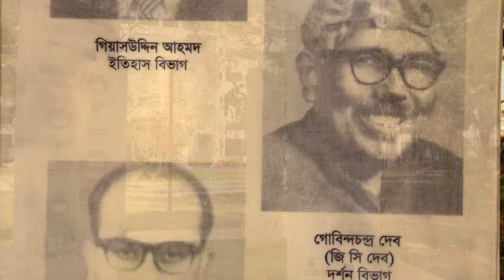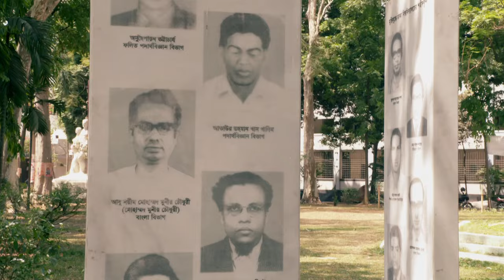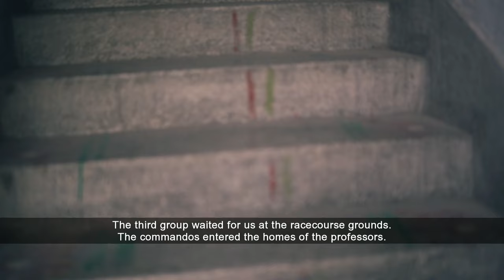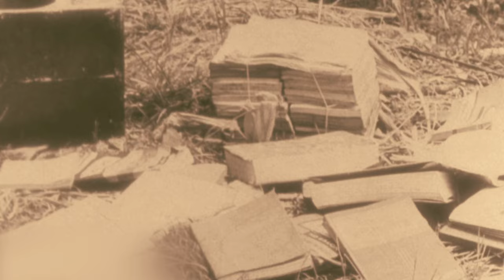Bangladesh: The Birth And Struggles Of A Young Nation | Insight | Full Episode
Five decades ago on the 7th of March, leader of the Awami League, Sheikh Mujibur Rahman declared the independence of Bangladesh, then known as East Pakistan. The proclamation led to a brutal crackdown by the Pakistani army on the people of Bangladesh. 3 million people were killed as Asia's new nation emerged into an uncertain future through mayhem and war.

50 years after its birth, Bangladesh has now emerged as one of the fastest growing economy in the world, overtaking even its closest neighbours, Pakistan and India.

But is the nation still haunted by its traumatic past? Has it fulfilled a part of Sheikh Mujibur's dreams of a democratic, peaceful and exploitation-free society called "Sonar Bangla" or Golden Bengal? Or has the price of independence been too high for the country to bear?